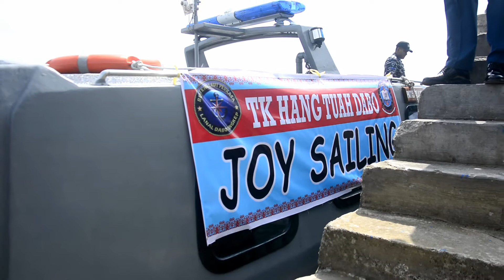Joy Sailing, Berlayar dan Belajar Bersama Anak Anak TK Hang Tuah, Lanal Dabosingkep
Serunya anak-anak taman kanak-kanak ini, melakukan kegiatan Joy Sailing, yang dipandu langsung oleh para anggota TNI Angkatan Laut.

Joy Sailing’ (berlayar gembira), menyusuri Perairan di Selayar, dan Jagoh tersebut di laksanakan ditiap-tiap setahun dalam sekali. Anak-anak TK Hang Tuah, melaksanakan kegiatan Joy Sailing, bersama dengan para guru dan siswa, yang dibagi menjadi dua kelompok.

Dua Kelompok tersebut, berlayar dengan menggunakan dua kapal Speedboat, kegiatan Joy Sailing ini dimaksudkan juga sebagai sarana edukasi.